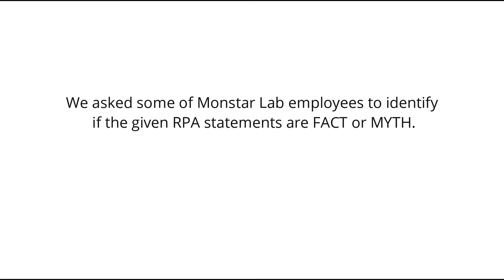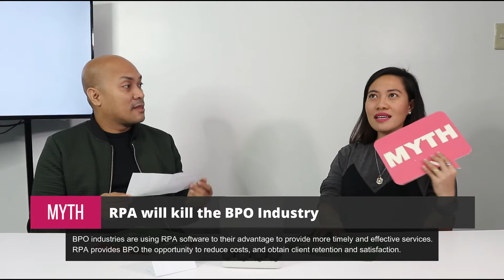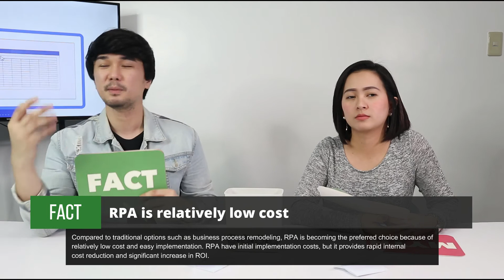RPA Fact or Myth Challenge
We asked the employees of Monstar Lab Philippines to identify if the given RPA statements are FACT or MYTH. And they were up for the challenge!